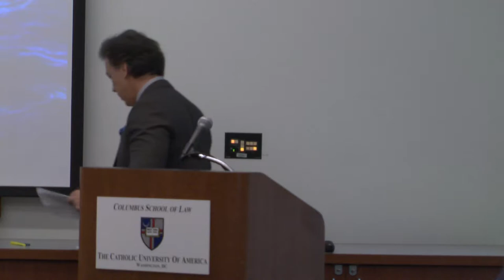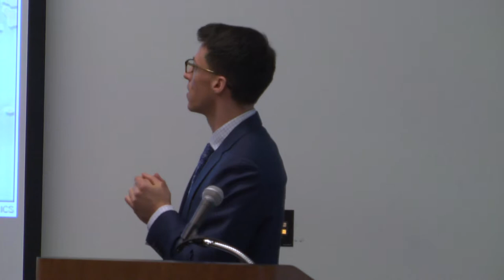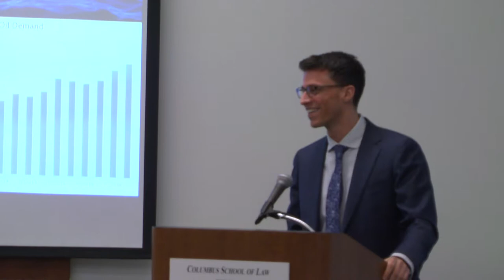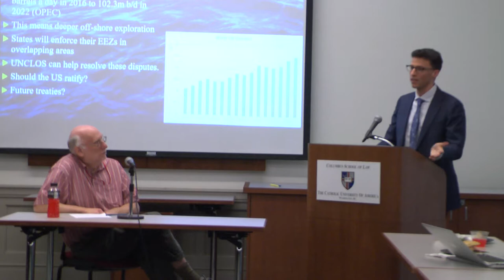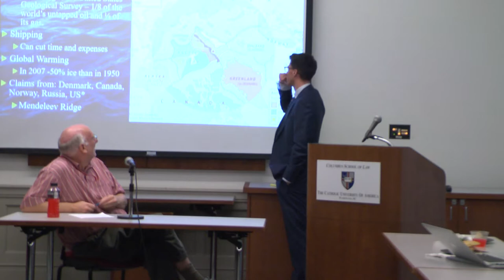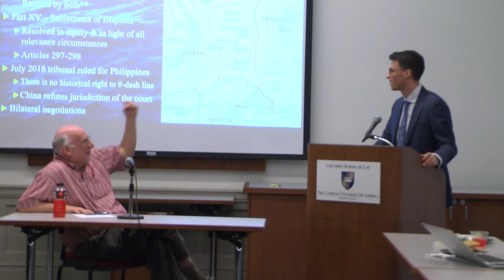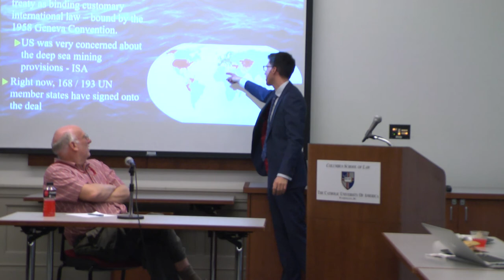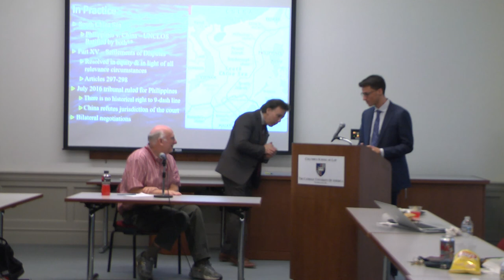2018 Student Scholar Series: Raymond Magorien (3L) – International Maritime Disputes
Raymond Magorien (3L) delivered first Student Scholars Series lecture of the semester on February 19. Magorien’s scholarship, “The Driving Force behind International Maritime Disputes,” argued that there is a demand to figure out a solution to the law of the sea.